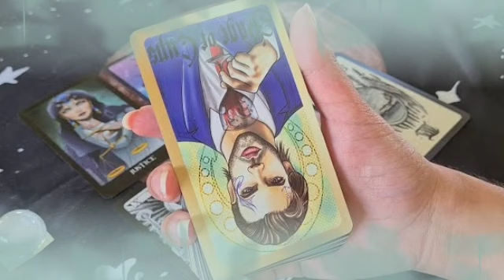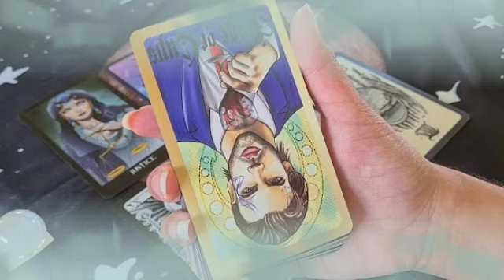برج العقرب ♏ أقرب شخص ليك يدمر علاقتك بالشريك😱اعرف مين هو يا عقرب😏